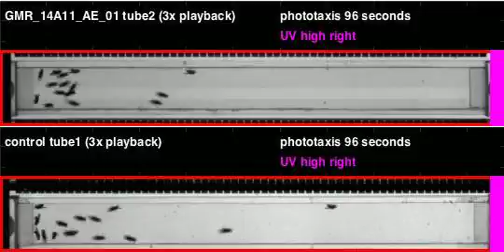GMR_14A11_AE_01_shi_Athena_20110427T135939 phototaxis (seq4)